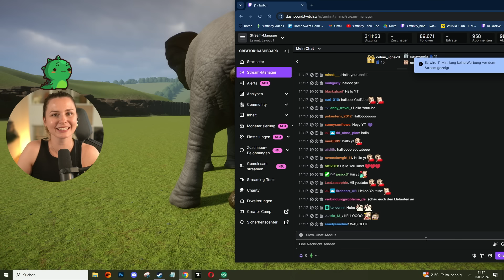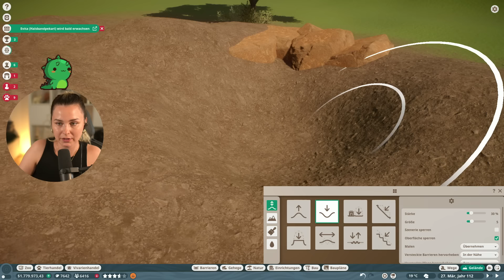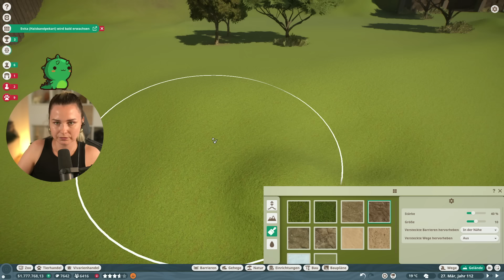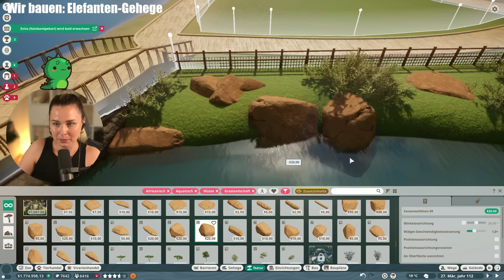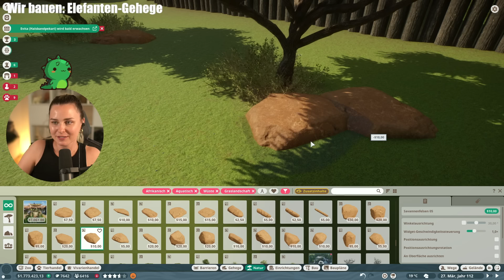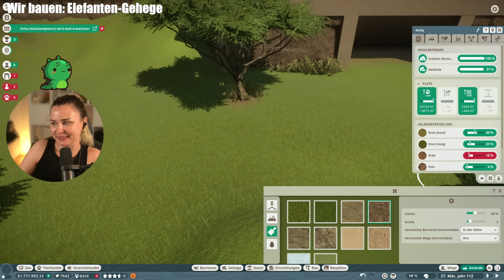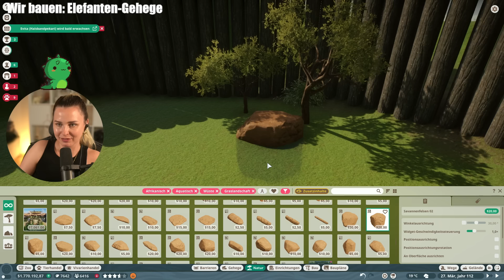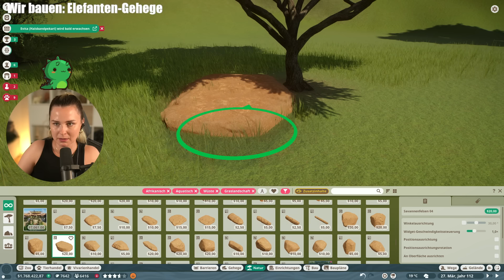Das Elefantengehege ist fast fertig! - Planet Zoo: Muckelzoo 96 (Stream vom 16.08.2024)